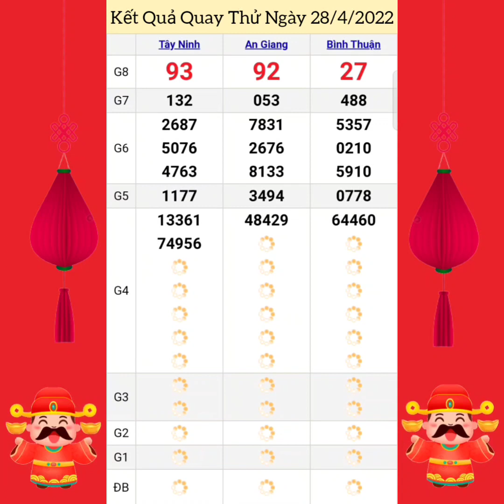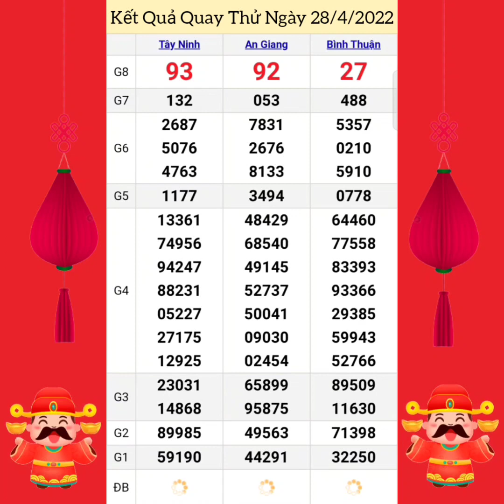Quay Thử Xổ Số Miền Nam | Tây Ninh, An Giang, Bình Thuận | Ngày 28/4/2022